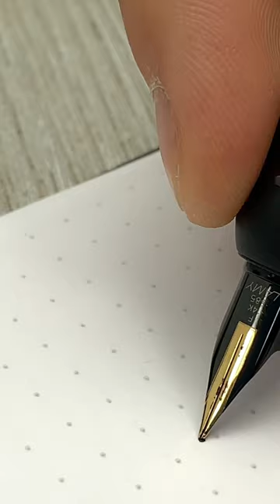How to clean the Lamy Dialog CC fountain pen with a 14kt gold retractable nib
This retractable nib fountain pen uses a metal gadget to open the ball-bearing door that reveals the nib. This is how you clean the Lamy Dialog CC fountain pen. We recommend cleaning your fountain pen in between changes of ink and if you plan on storing your pen for more than 2 weeks without use.